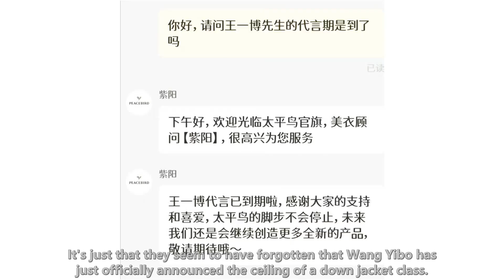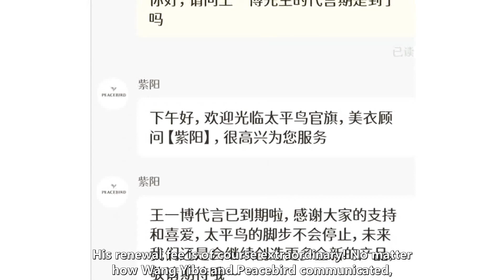The cold winter is approaching, Wang Yibo's Peacebird is due, and fans can put away their claws that